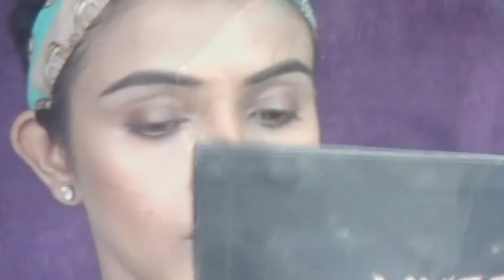Glamorous party makeup # step by step guide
Hello Everyone Enjoy the Glamorous Party Makeup Tutorial Step By Step Guide. You will get more Makeup related videos on this channel. Hope you will like this video and find this helpful or entertaining. This video is special for dark skin and pigmented or hyper-pigmented skin-tone people.

TOTAL PRODUCT USED :

• CONCEALER   : MAYBLLINE INSTANT AGE REWIND

• FOUNDATION : WET N WILD PHOTO FOCUS ( TOFFEE PECAN ) & FIT ME
                              (330 SUN BEIGE)

• EYE SHADOW : BEAUTY GLAZED ( MUST HAVE PALETTE ) & BEAUTY
                               GLAZED ( COLOR BOARD )

• HIGHLIGHTER : SIVANNA COLORS (01 PALET)

• PRIMER      : SWISS BEAUTY REAL MAKEUP BASE

• CONTOUR : LA GIRL PRO (ORANGE)

• TRANSCLUSCENT POWDER : PAC

• EYE BROW : WET N WILD

• LINER : MAYBELLINE COLOSSAL BOLD LINER

• MASCARA : MAYBELLINE COLOSSAL (WATERPROOF)

• LIPSTICK : lip liner SWISS BEAUTY maroon 02

• KAJAL : MAYBELLINE COLOSSAL KAJAL

• MAKEUP FIXER : SWISS BEAUTY

LOTS OF LOVE RIA ❤